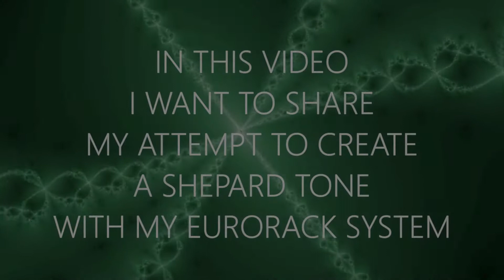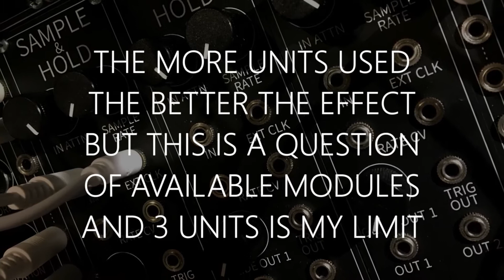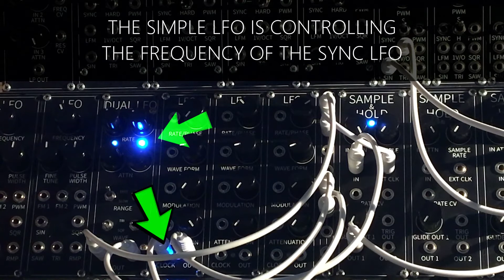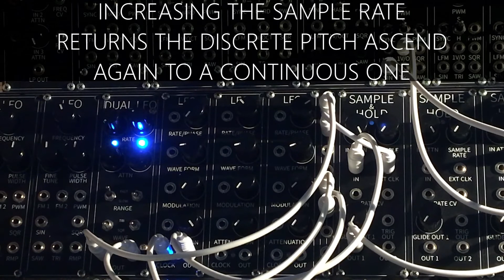Eurorack DIY and Shepard Tone - Possible?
I had the idea of setting up a patch with my Eurorack DIY case for creating a Shepard Tone.
That auditory illusion of an endlessly rising tone is sometimes used in soundtrack to create more and more tension.
Hans Zimmer made use of it several times, e.g. in Christopher Nolan's film "Dunkirk".
But doing that with a few Eurorack modules is really not easy.
This is my attempt.

- Multiplier (simple passive multiplier)

The fractal graphics are created by the GPL licensed software XaoS